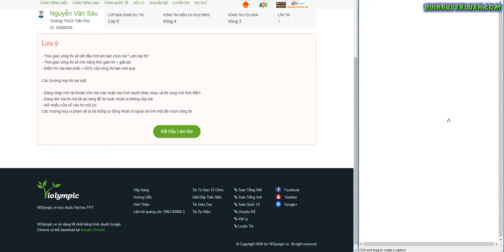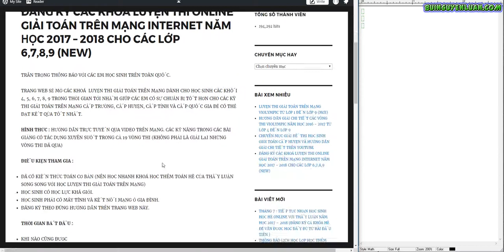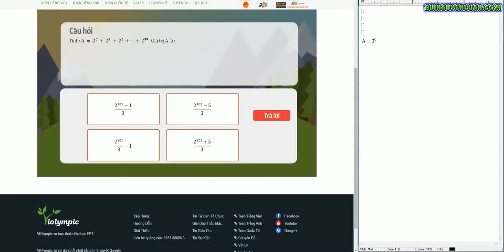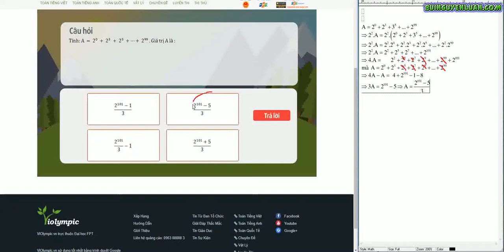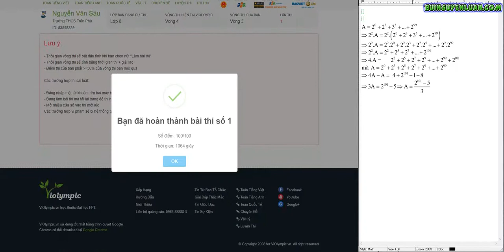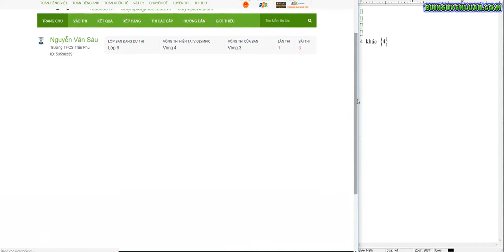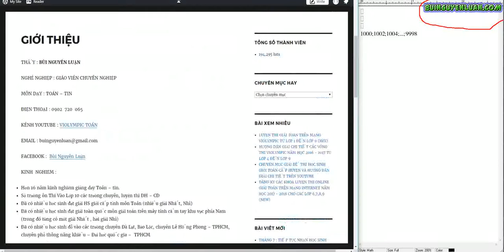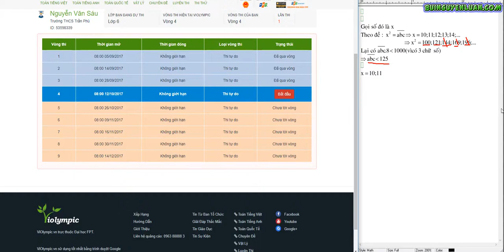violympic toán lớp 6 vòng 3 năm học 2017 - 2018